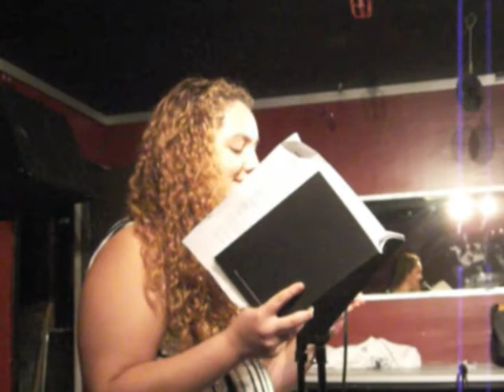"Silver Tongued Devil" Maya Osbourne for Rimes of The Ancient Mariner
"Silver Tongued Devil" Maya Osbourne for Rimes of The Ancient Mariner@ Identity Bar & Lounge July 11, 2013